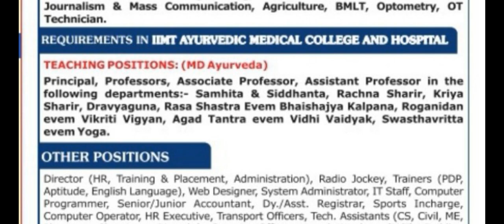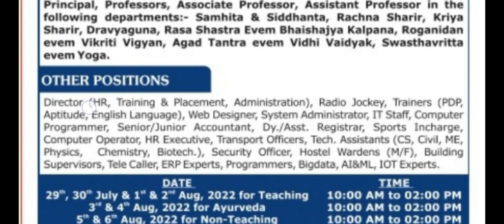उत्तरप्रदेश योग भारती // uttarpradesh yoga recruitment // up yoga jobs 2022 // new up yoga jobs